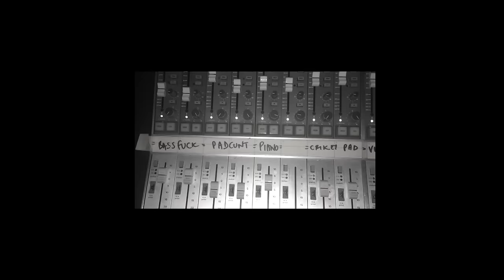Kano - Endz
Produced by BlinkTV
Directed by Sam Wrench
Edited by Michael Newhouse
Archive film taken from Bound 2 Blow DVD (2004)
Photography provided by Kano and the Richards family